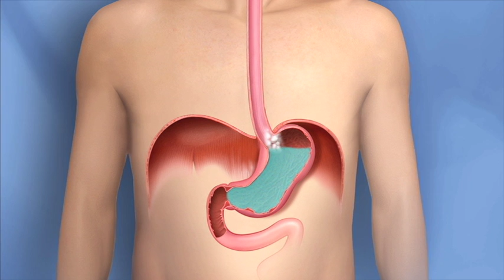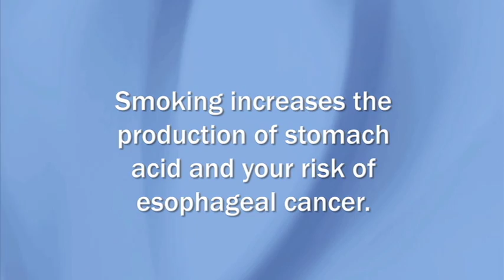Barrett's Esophagus and Esophagus Cancer (adenocarcinoma)-Mayo Clinic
Barretts esophagus is a condition in which damaged cells in the esophagus become more like cells found in the intestine, usually as a result of GERD or acid reflux.  Patients with Barretts esophagus have precancerous cells that put them at a higher risk for developing esophagus cancer.  Dysplasia is a word that describes with a higher risk. This video explains low-grade dysplasia and high-grade dysplasia and discusses the risk of esophagus cancer for people with high grade dysplasia.   It also describes an upper endoscopy and biopsy, procedures to examine the esophagus for signs of cancer.  Mayo Clinic has a very large team with an international reputation for its skill in diagnosing and treating reflux, Barretts esophagus and esophagus cancer.